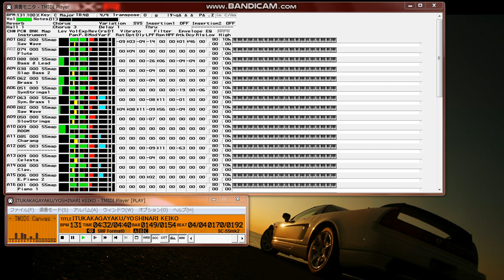【MIDI再生】吉成圭子／いつか輝く ※オフボーカルバージョン （アニメ『魔法騎士レイアース』（第二章）の2代目エンディングテーマ）Magic Knight Rayearth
【 　曲　名　】いつか輝く
【　作曲者名　】湯川トーベン
【　作詞者名　】及川眠子
【　編曲者名　】松尾早人
【 アーティスト  】吉成圭子
1995年10月25日
アニメ『魔法騎士レイアース』（第二章）の2代目エンディングテーマ